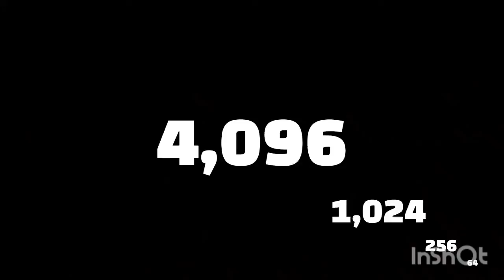Button over 1 million times